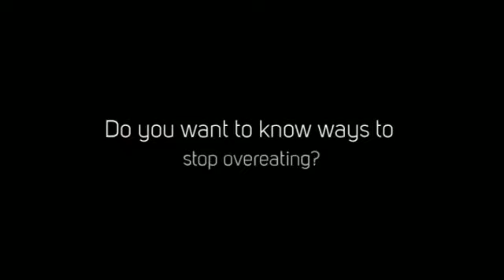Eating Just Right | Absolute Health Fitness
Eat right.